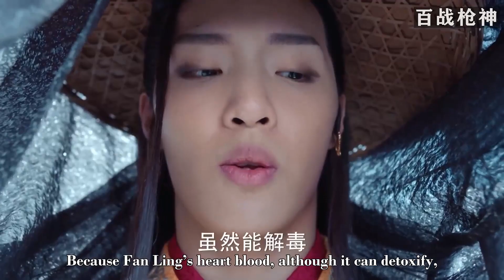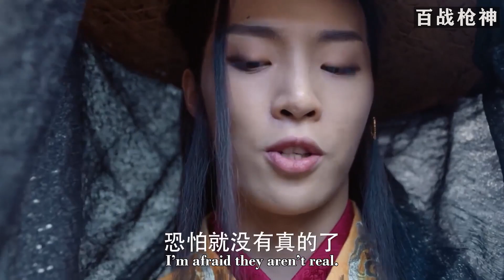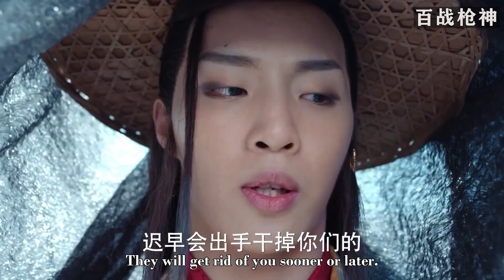功夫小子被武林高手包圍，哪料村姑給她傳功，瞬間功力暴漲，殺出重圍！【功夫】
視頻來源於：DPCQ